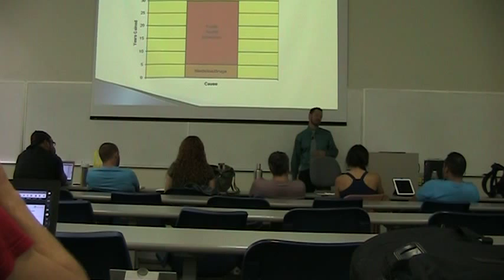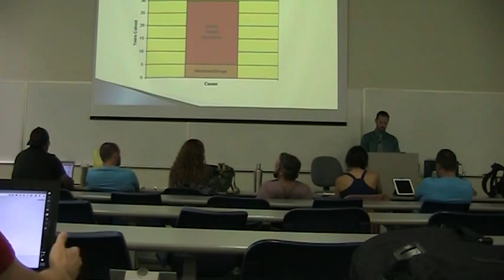Day One Path 221